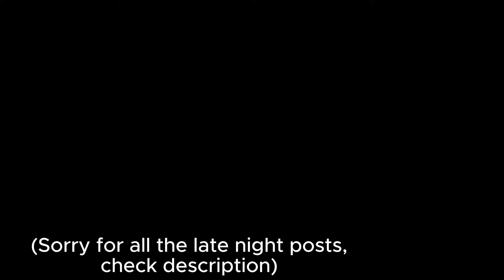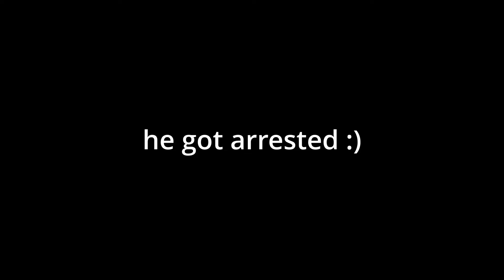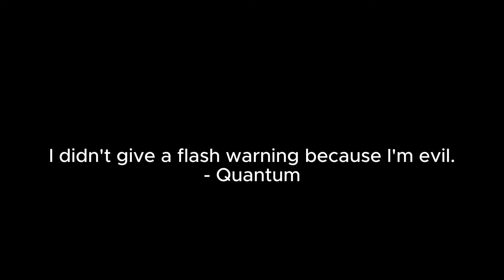Daily Dose of Birdcage | V16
I'm gonna try to look into getting some wave spots for you guys. I see you all in the comments

Wouldn't it be so cold if they made a mog emote for me like gcools gas check thing?

Dm me clips on discord, my tag is quamtum.
Or dm me about anything else, like if your clip was used and you want it removed.